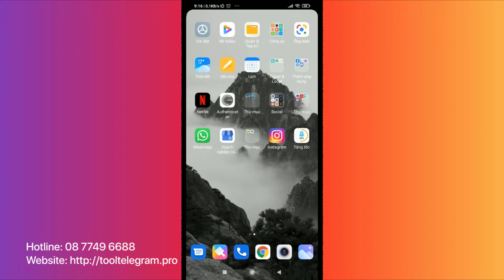Cách Cài Đặt Phê Duyệt Ảnh Được Gắn Thẻ Trước Lúc Xuất Hiện Trong Hồ Sơ Instagram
Hôm nay, Hướng dẫn công nghệ làm video về Cách Cài Đặt Phê Duyệt Ảnh Được Gắn Thẻ Trước Lúc Xuất Hiện Trong Hồ Sơ Instagram đơn giản, cực kì dễ hiểu, ngắn gọn, các bạn chỉ cần làm theo hướng dẫn là được, chúc các bạn thành công. Nếu các bạn thấy video của chúng mình hay và ý nghĩa thì hãy ủng hộ  chúng mình bằng cách like, share và subscirbe kênh Hướng dẫn công nghệ để bọn mình có thêm động lực làm nhiều video hướng dẫn hay hơn nữa nhé. Cảm ơn các bạn!
► Toolmarketing.Pro
Cung Cấp Các Dịch Vụ:
+ Google
+ Zalo
+ Zoom
+ Thiết Kế Website
+ Download App Mobile